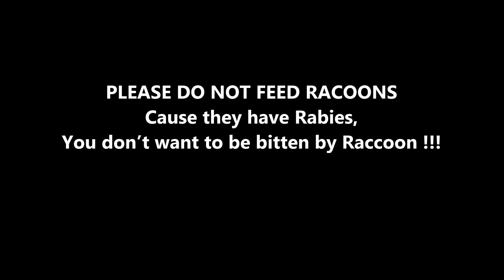My BABY RACOONS NEW FRIENDS - 2018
Feeding Baby Raccoons milk in late August 2017 ( by Eddie )
Please if you feed Racoons be carfull from thier buyts cauese they have Rabies
THE MOST CUTEST BABY RACOONS  2018